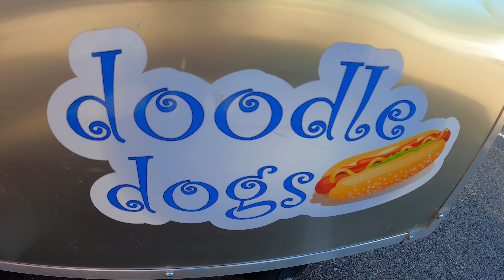Doodle Dogs are Back in Peoria, Arizona A Family Hot Dog Business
Here at Doodle Dogs We are glad to keep the friendships and wish you Peace with you and your Family!!